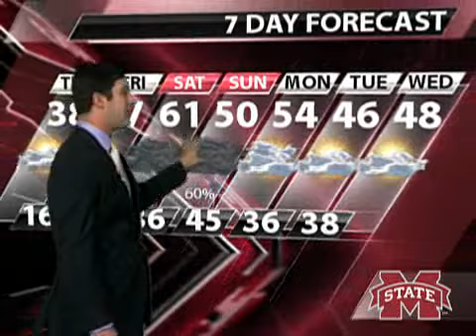Chase Bullman forecast for February 18, 2015